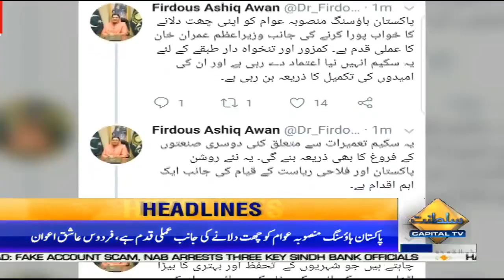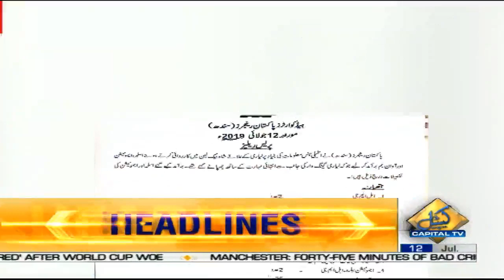News Headlines | 12:00 PM | 12 July 2019 | Capital TV